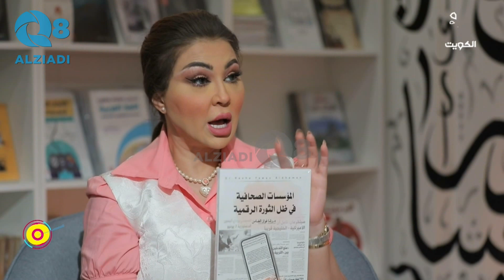لقاء د.رشا الضامن في برنامج (بيوتي) عن الكتابة